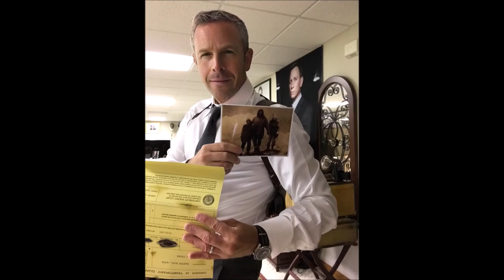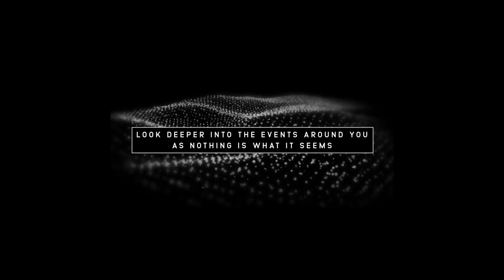Secret Cinema Casino Royale Opening Night Preview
Our very own Blair Ballard discusses all the prep and excitement for Secret Cinema Casino Royale and THEN he attends the opening night!  Hear him discuss his reactions, emotions, and experiences of this incredible evening.  Some slight spoilers are given so if you want to be totally surprised then watch this vlog AFTER you attend:

To purchase your very own Bond moment at Secret Cinema head See you there!